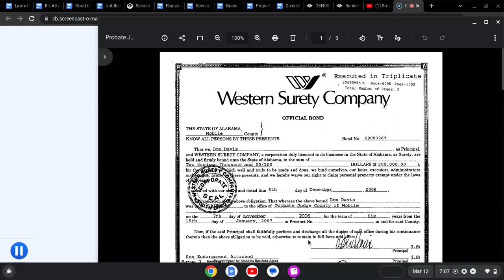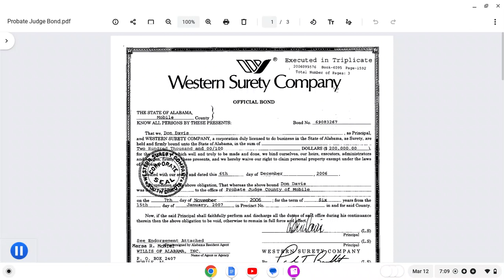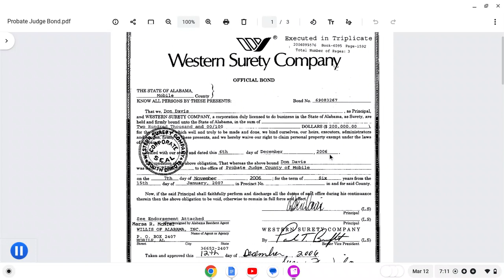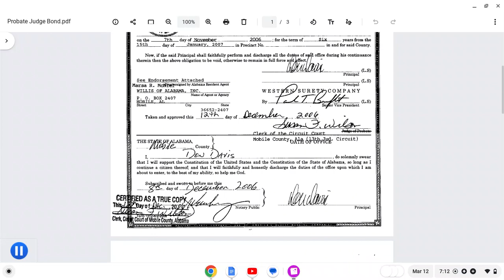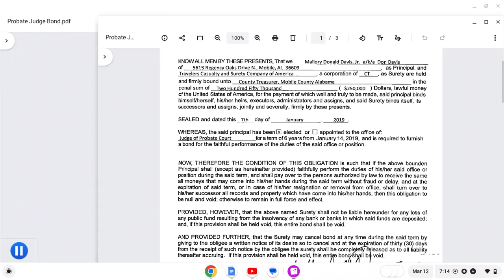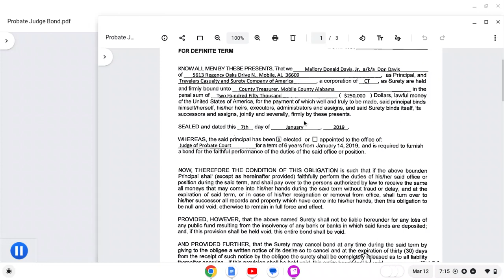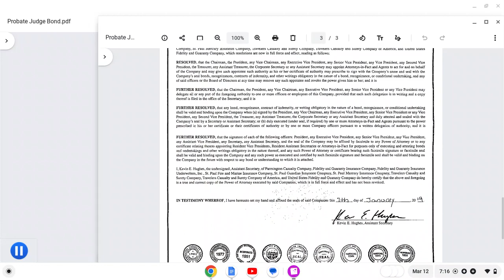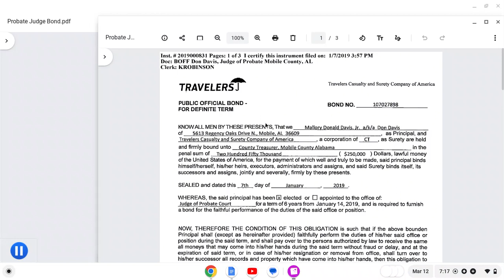WHAT A JUDGE'S BOND LOOKS LIKE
In this video I show you two copies of what a judge's bond looks like.

All comments concerning errors, depublished cases, misinterpretations, or other suggestions for correcting, expanding, or improving the information provided in this video are respectfully solicited, and should be directed to the host forthwith. I value integrity! :-)